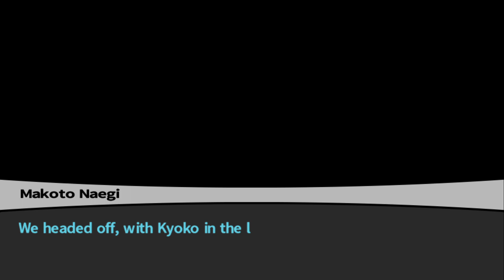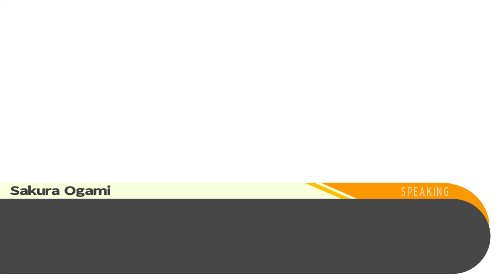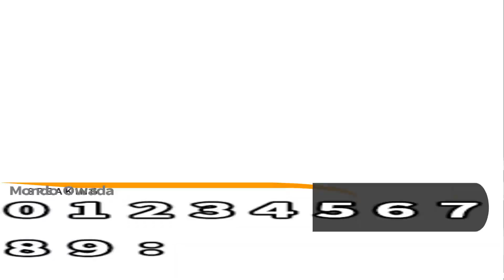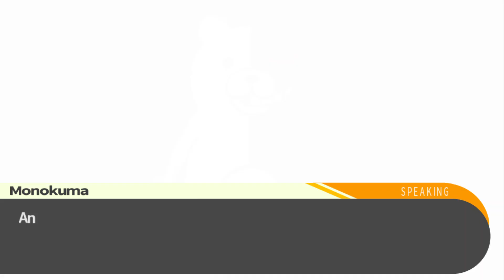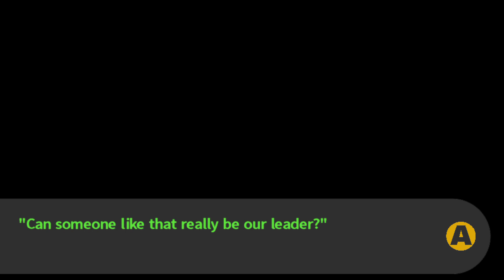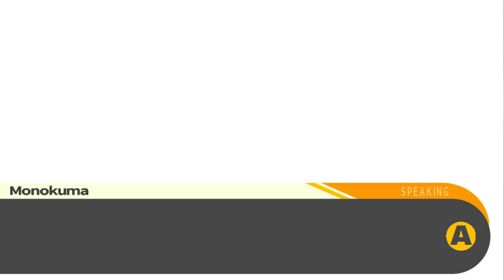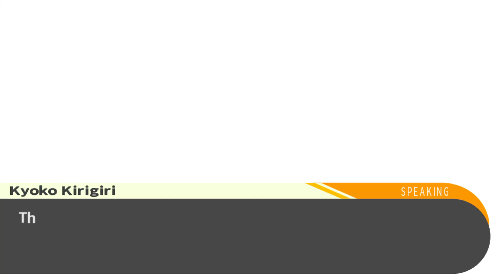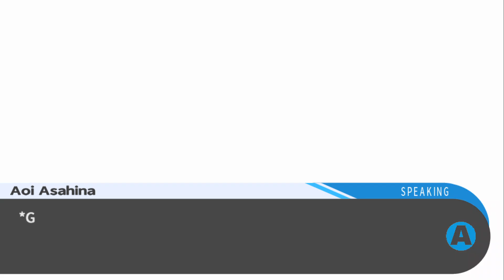Danganronpa Trigger Happy Havoc Walkthrough Blind Part 6 That Lovable Monokuma